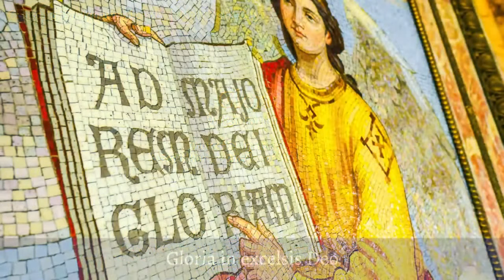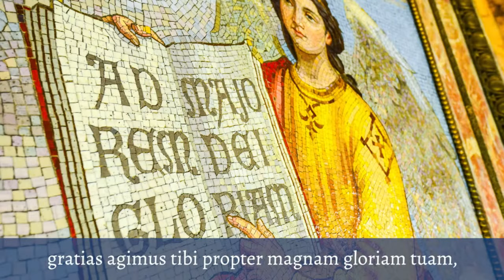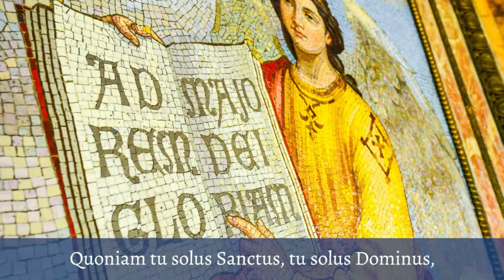Sunday Mass on September 27, 2020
Fr. Dennis Yesalonia, SJ presides over our 11:00 AM Sunday Mass, live from the Lady Chapel.